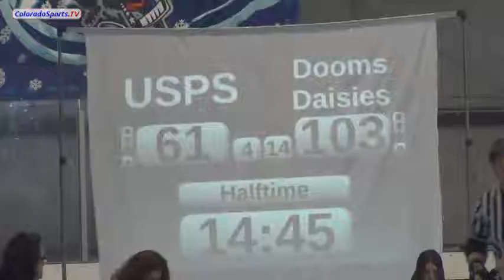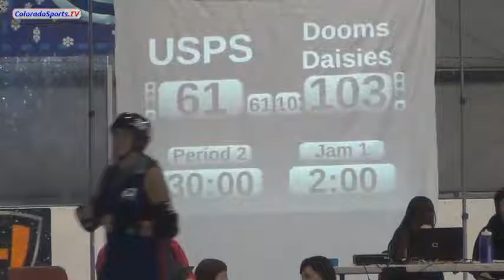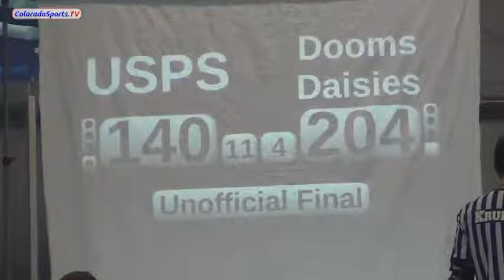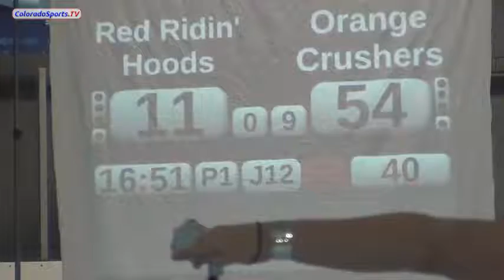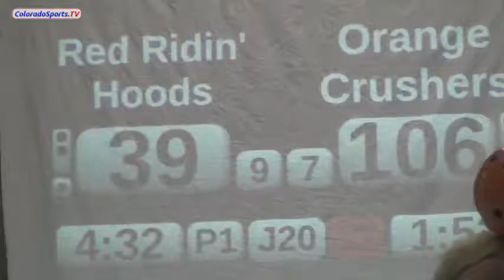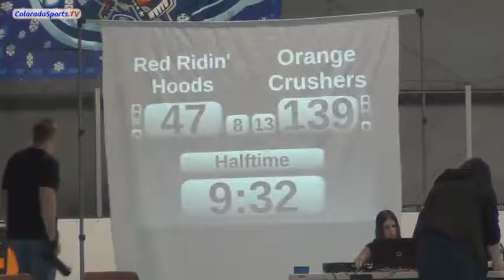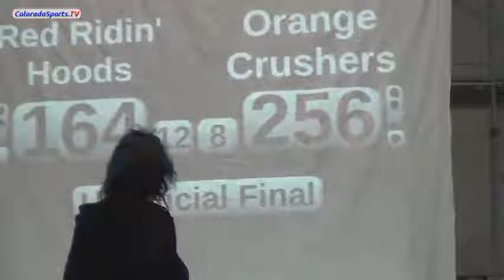Rocky Mountain Rollergirls - Doubleheader on April 11, 2015